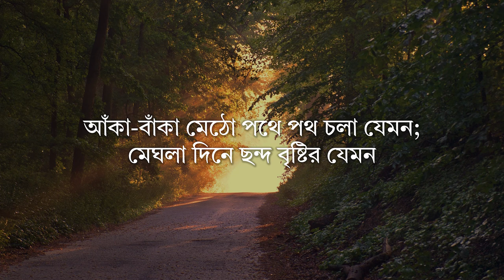আঁকা বাঁকা মেঠো পথ চলা যেমন | Aka Bakha Metho Moth Chola Jemon [Lyrics only]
আঁকা-বাঁকা মেঠো পথে পথ চলা যেমন;
মেঘলা দিনে ছন্দ বৃষ্টির যেমন
নির্জনতায় পাখীদের কলকাকলী যেমন;
নবান্নে কৃষানীর গান যেমন (2)

তার চেয়েও কত সুন্দর তুমি,
আমার প্রেমময় প্রভু তুমি (২)

পাহাড়ের বুক চিড়ে ঝর্ণা বহে যেমন;
হীল সাগরের গভীরতা যেমন (২)
সূর্যালোক যেমন গ্রহ-নক্ষত্র,
চন্দ্র-তারা, সূর্যালোক যেমন;
হিমালয়ের বিষ্ময় যেমন